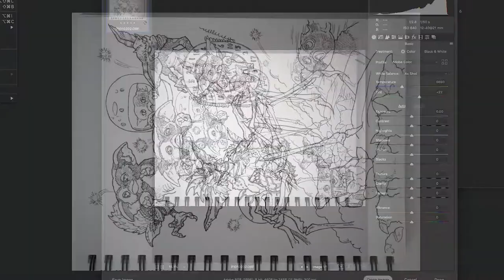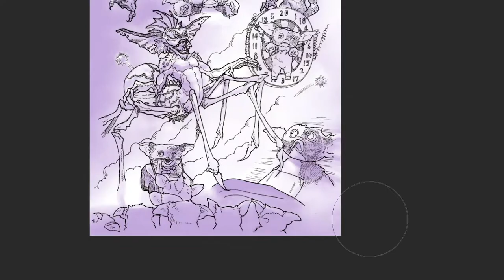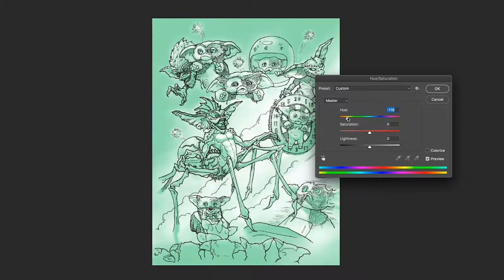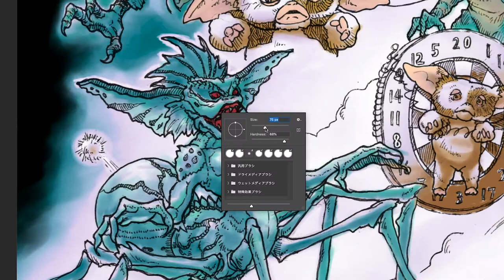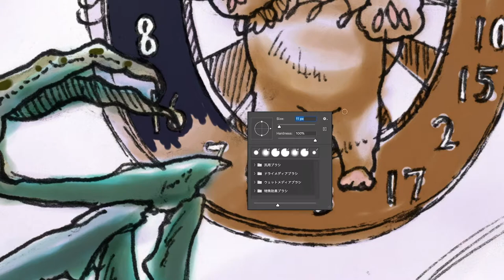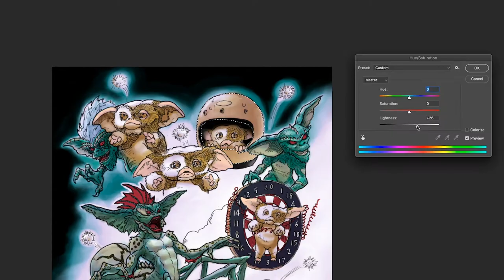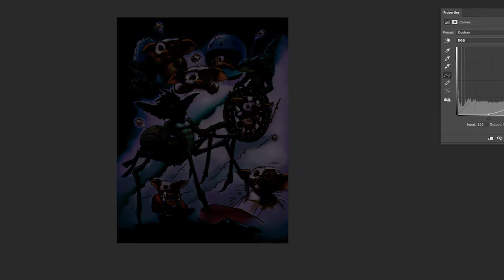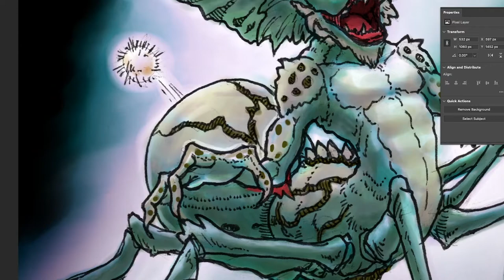Drawing Gremlins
Tool: Pencil, Ballpoint pen, Photoshop